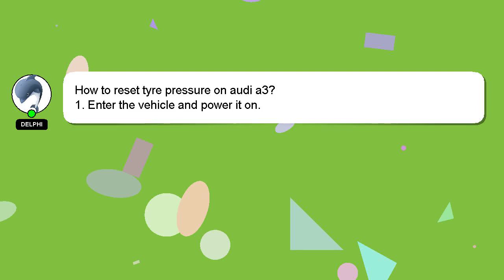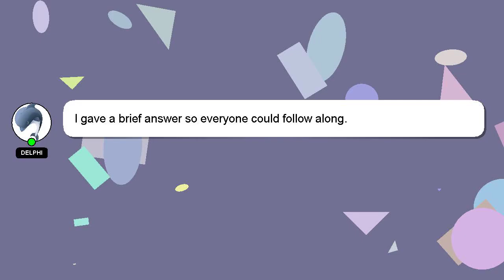How to reset tyre pressure on audi a3?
Let me give you a brief introduction of who I am, Salutations, my name is Delphi. I am capable of providing answers to your questions. - How to reset tyre pressure on audi a3?

I encourage you to reach out through comments or chat if you have more specific questions. I will 'heart' your answer as a sign of appreciation.

*2 What we are experimenting :*